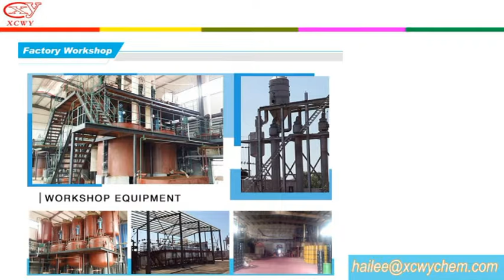Direct orange 2GL powder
As the leading dyes manufacturer in China, we can supply various kinds of

basic dyes, acid dyes and direct dyes, such as Rhodamine B, Methyl violet,

Auromine O, direct yellow, Acid ink dye etc.Our aim is to establishing long term

mutual business relations with our customers since our factory was establised

in 1995.

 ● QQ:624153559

Free samples can be send on your request !